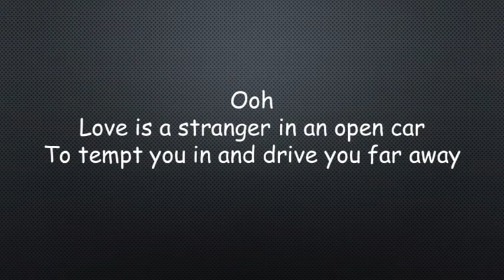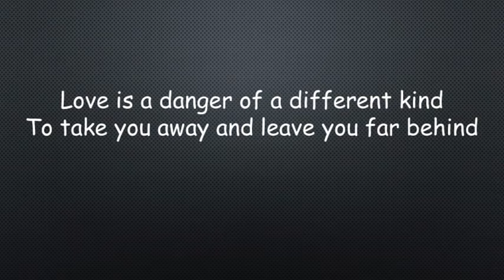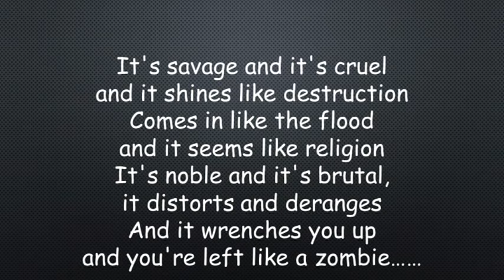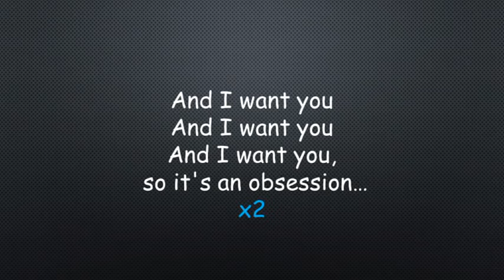Eurythmics Love Is A Stranger Lyrics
"Love Is a Stranger" is the fifth single by the British rock/pop duo Eurythmics. Originally released in late 1982, the single was commercially unsuccessful, but it was rereleased in 1983 when it became a hit, reaching the UK Top Ten. The single was re-released again in 1991, to promote Eurythmics' Greatest Hits album.